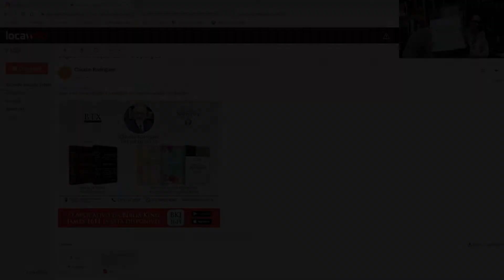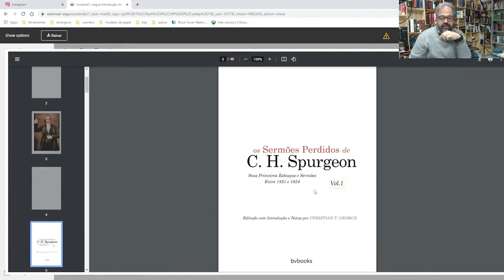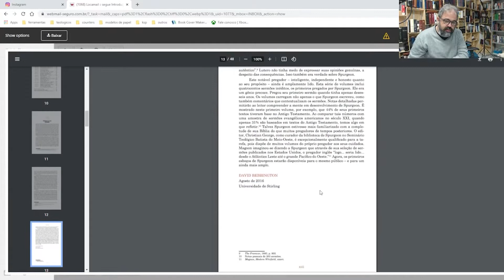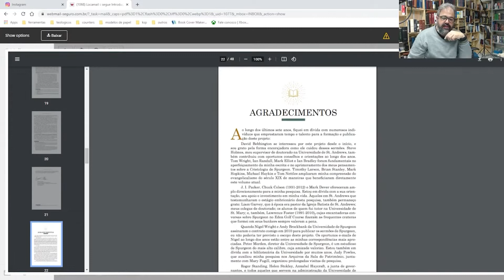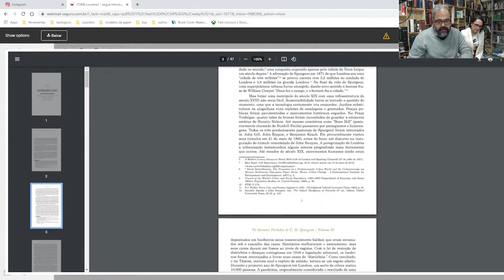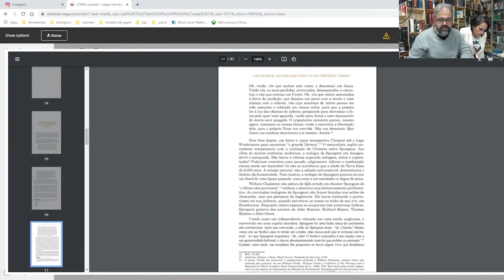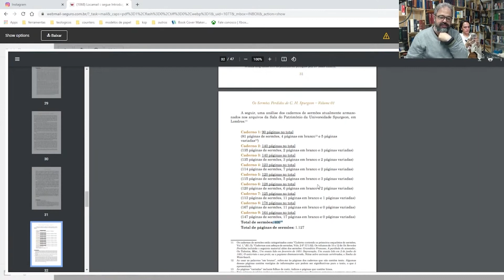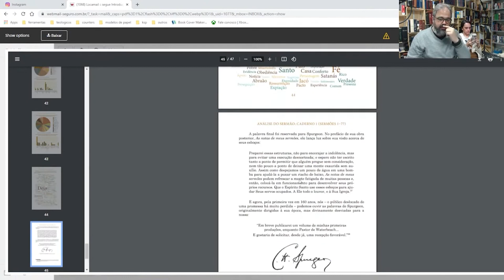SOBRE: GANHAR ALMAS PARA JESUS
Neste vídeo retirando de nossa live de Perguntas e Respostas, responderemos a pergunta: “Já ouvi uma ministração de uma cantora, que disse que aquele que nunca ganhou uma alma para Jesus pode questionar a salvação. Isso procede?”

CONFIRA!

🔴 Participe de nossa Imersão: 🔴
📕 Descomplicando sua Leitura Bíblica:
⏰ Hoje as 20h30.